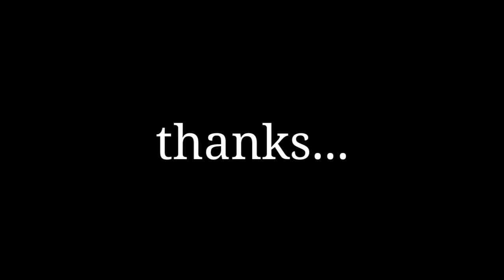Gaming during quarantine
Song : roddy rich - the box